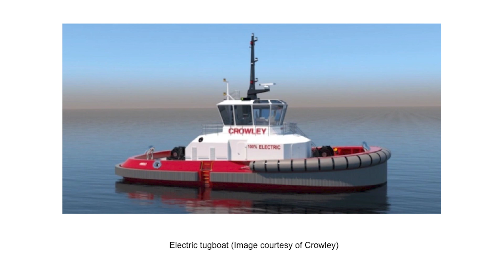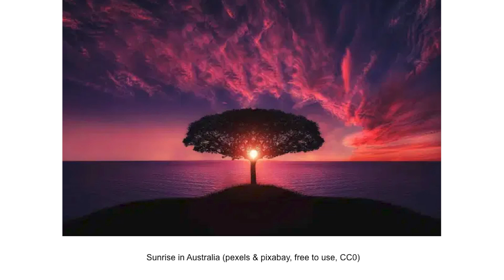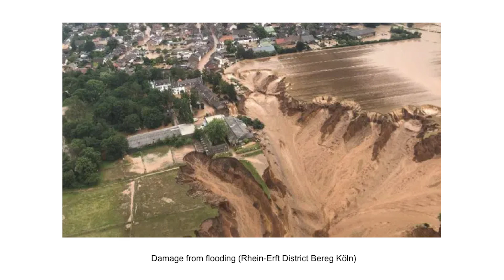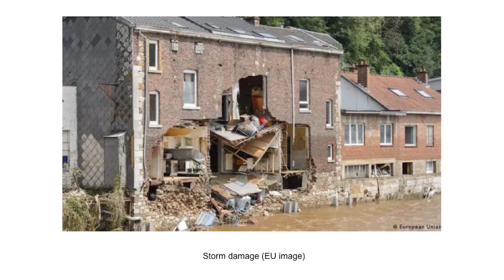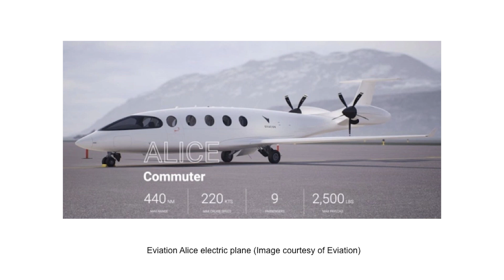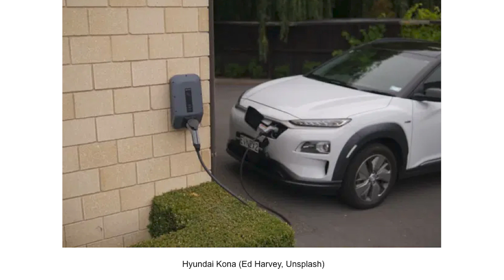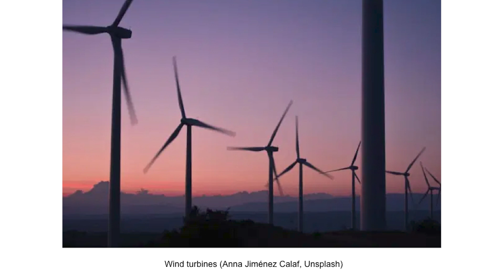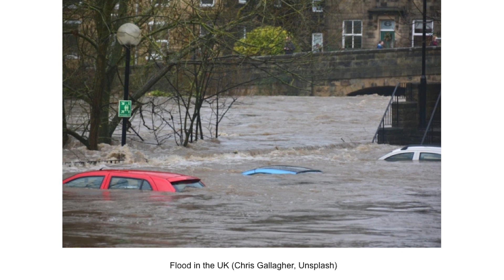Energy Week with George Harvey: Energy Week #428 - 7/22/2021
The DOE is working on pushing the cost of batteries down, and so are Toyota and Panasonic. Wildfires in the West are Horrible, and so are floods in Germany. Electric aircraft could reduce the cost of flying, and Rolls Royce is out for a new speed record. New US generating capacity is nearly all renewable. And there is more.